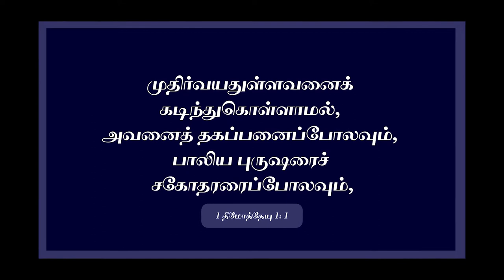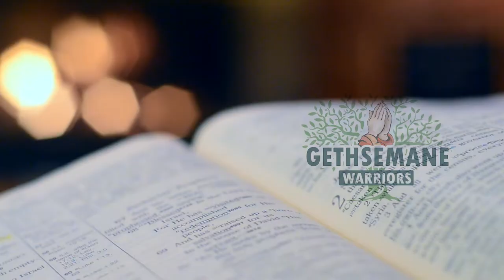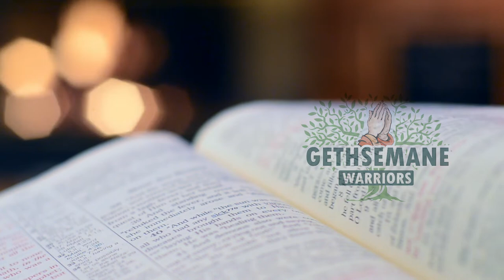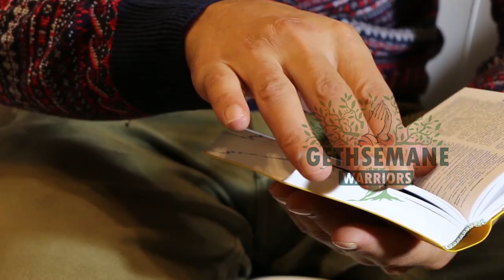Today's night Prayer, இன்றைய இரவு ஜெபம், Indriya Iravu Jebam, Tamil Bible Verse, Indriya Vasanam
We are Gethsemane Warriors, We pray for nations,

1 தீமோத்தேயு  5: 1,2
1 - முதிர்வயதுள்ளவனைக் கடிந்துகொள்ளாமல், அவனைத் தகப்பனைப்போலவும், பாலிய புருஷரைச் சகோதரரைப்போலவும்,
English:- Do Not Rebuke An Older Man Harshly, But Exhort Him As If He Were Your Father. Treat Younger Men As Brothers,

2 - முதிர்வயதுள்ள ஸ்திரீகளைத் தாய்களைப்போலவும், பாலிய ஸ்திரீகளை எல்லாக் கற்புடன் சகோதரிகளைப்போலவும், பாவித்து, புத்திசொல்லு.
English:- Older Women As Mothers, And Younger Women As Sisters, With Absolute Purity.